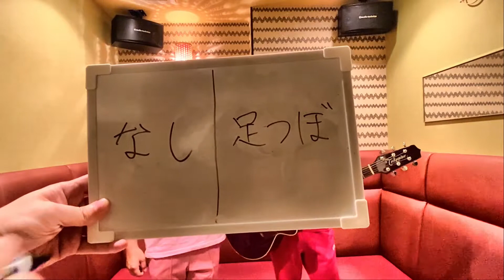【本業】アイアムアイの持ち曲歌ってみた～サッカー～【自作自演】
伝説の盛り上げ師・アイアムアイのYouTubeチャンネルです！！！

『アイアムアイの神様神様神様神様』

本日の動画は、最新MVの曲でもあるサッカーの特別歌唱編！
とにかく頑張ってます。
とにかく最後まで観てみてね！

【アイアムアイに会えるライブ】

アイアムアイ企画
『夏・フォーエバー・祭 2021～キム誕・愛マン・ネコニスズ～』＠下北沢LIVE HAUS

前売3000円+1D / 当日3400円+1D

チケット予約は下記アドレスへメール、もしくはアイアムアイのTwitterアカウントへリプライかDMでお知らせください。

その際に「ライブ日時」「お名前」「予約枚数」を必ずご記入の上、ご連絡ください。折り返しご連絡させていただきます。

『メガ愛マン～キム誕OSAKA～』＠なんば味園ビル2F白鯨

前売2800円+1D / 当日3000円+1D

◆８月２８・２９日(土・日)

『ナノボロフェスタ２０２１』＠京都KBSホール(京都)

開場 11:30 / 開演 11:50

[１日券]
前売 ３４００円(ドリンク別) / 当日 ３９００円(ドリンク別)

[２日通し券]
前売のみ ６４００円(ドリンク別)

※アイアムアイは、２８日の15：00と18：15の二回出演！

「どうーなってるの?!」@新宿Marble

開場 11:45 / 開演 12:00

一般 前売り ￥2400(D別)
学割 前売り ￥1400(D別)
※当日券は＋¥500

※学割は要学生証提示となります。
※人数制限75人となります。

毎週金曜日２０時にアップ！

毎週火曜日はネットラジオ
『アイアムアイの超ボッコンラジオ』